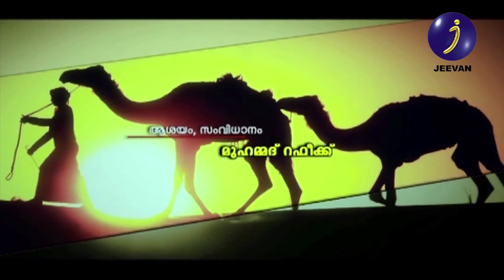Icons of Arabia Interview with Mr. Hassan